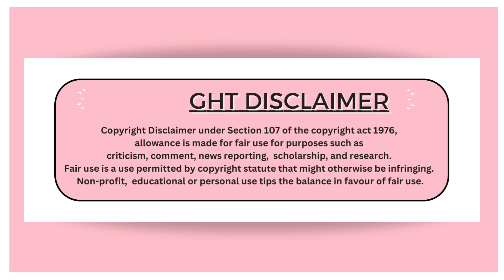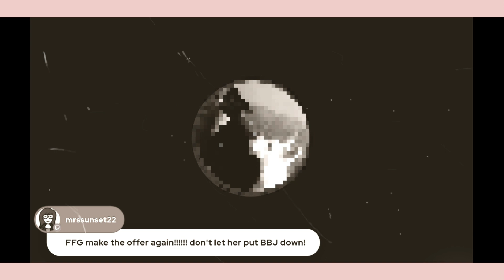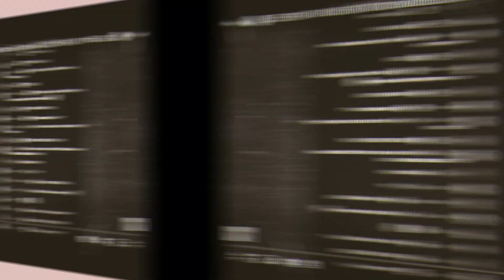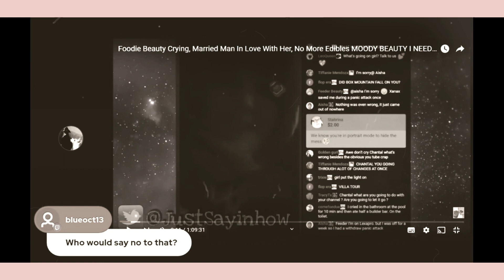Was French Fried Gorl COWTIPPING Behind The Scenes? (Bubbachomps/BBJ) | A-Rewatch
So, I was recording one of French Fried Gorls recent Twitch streams (because our gorl is a little more comfortable over there lately), and I came across some comments she was making about the current BBJ situation everyone is pearl-clutching over at the moment. I didn't keep fully up-to-date on this whole situation because I feel like this community wastes precious time, energy, money, and manpower over Chantal and her cats when we have real issues of animal neglect and abuse going untaken care of because of situations like Foodie Beauty's. Not saying I don't think she could do 1000% better with her cat care but I don't feel like her cats are in immediate danger and in need of captain kitty savers in Gorl World daily.

I thought these clips would be good to have on hand and documented since our gorl FFG likes to dirty delete, and it also warranted some further looking into. When and if Bubbachomps comes back to social media after the meltdown (not all people can mentally handle the type of trolling and harassment that goes on in this community, normal people do break and I believe her recent behavior online is a perfect example of that. For bubbachomps, not FFG. MAYBE I'M WRONG GUIZE, BUT IT JUST ALL SEEMS SO SUS TO ME.

This particular twitch stream was extremely vile. I am working on editing it now and it will be up on the channel soon. I do plan on doing a live this weekend to discuss it. So, hang tight.

AS ALWAYS, Please do not send hate to anyone mentioned in my videos. My videos are not here to incite hatred, my intentions are only to bring awareness to the bad acting, lies, and hypocrisy of those involved, and maybe have a laugh at their expense.